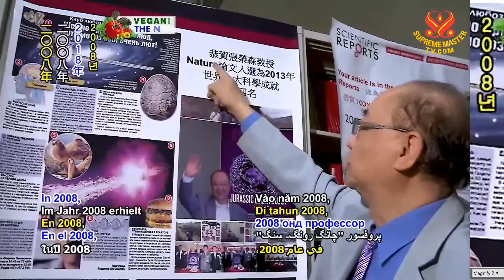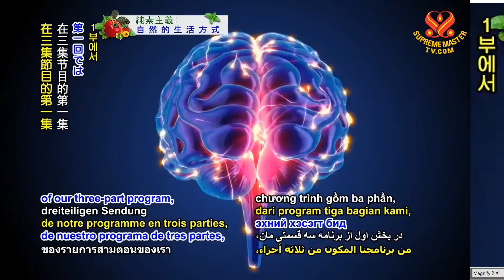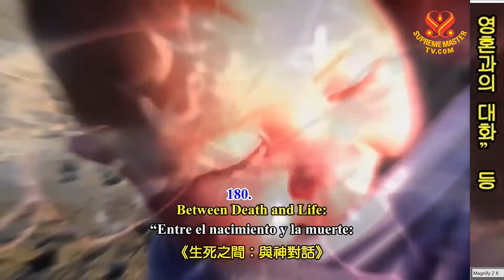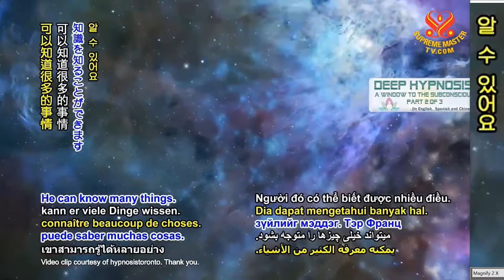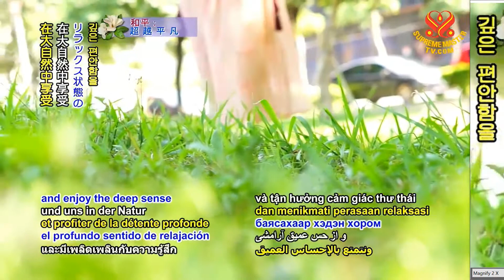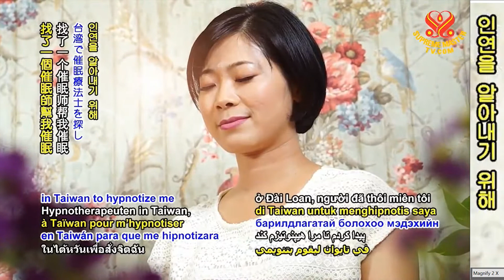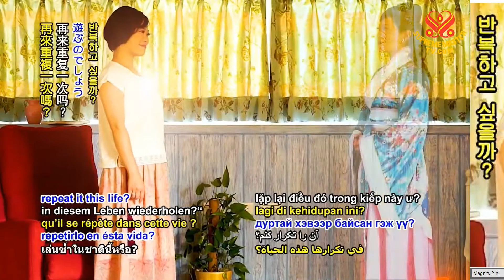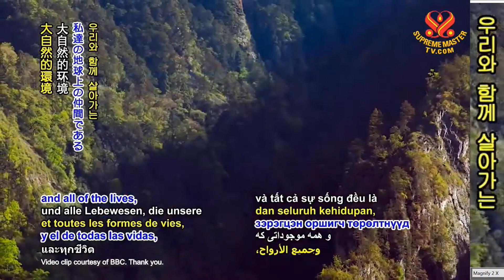2부-깊은 최면 잠재의식의 창 Deep Hypnosis P2